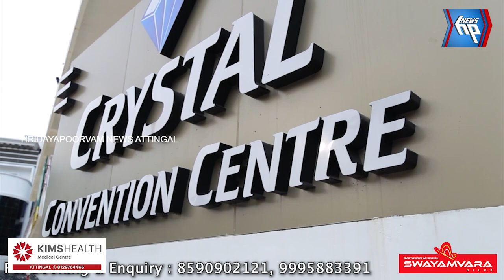കെ എസ് ആർ ടി സി വനിതാ കണ്ടക്ടർ യാത്രക്കാരോട് മോശമായി സംസാരിച്ചു; വീഡിയോ കാണാം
വനിത കണ്ടക്ടറുടെ തെറി വിളി പൂരം! കെ എസ് ആർ ടി സി വനിതാ കണ്ടക്ടർ യാത്രക്കാരോട് മോശമായി സംസാരിച്ച വീഡിയോ സോഷ്യൽ മീഡിയയിൽ വൈറൽ ആകുകയാണ് വീഡിയോ കാണാം